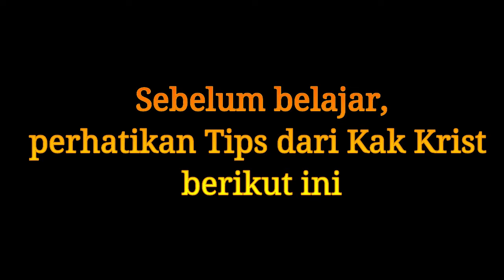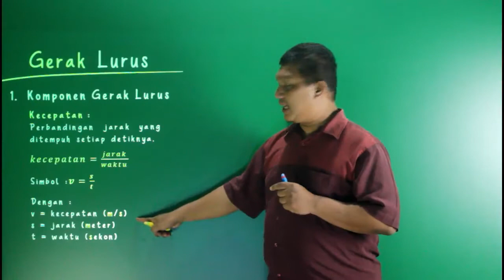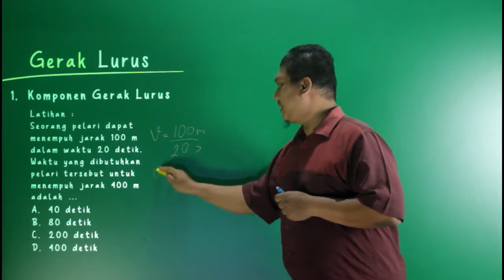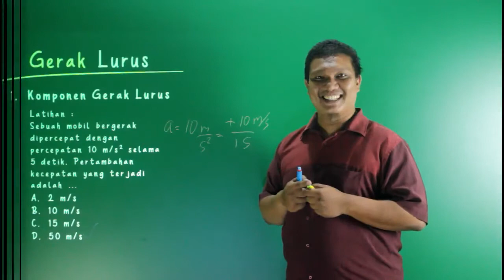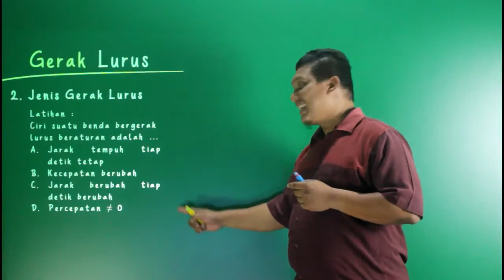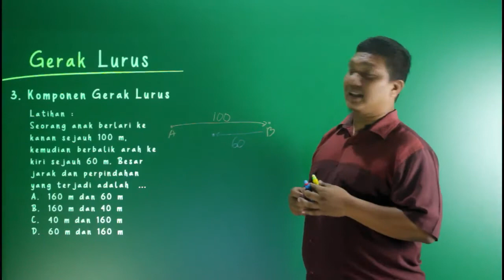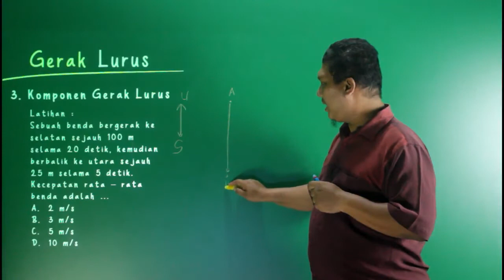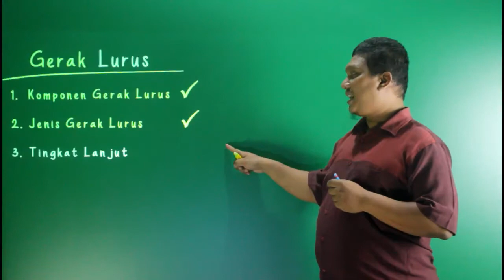Gerak Lurus IPA FISIKA Kelas 8 SMP